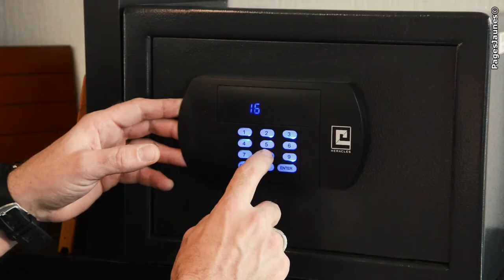Allo GKC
ALLO GKC propose les services d’un serrurier qualifié aux particuliers, collectivités et entreprises des alentours de Cergy. Nos artisans assurent en effet la pose de tous types de serrures, l’installation de portes de garage et de portes blindées, le blindage de porte ou encore la pose de volets, de stores, de clôtures et de portails.